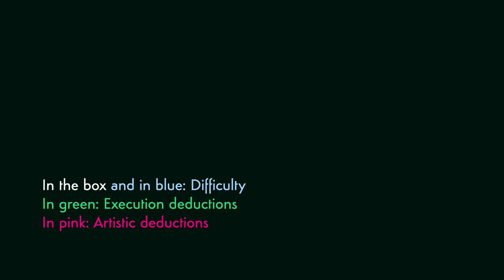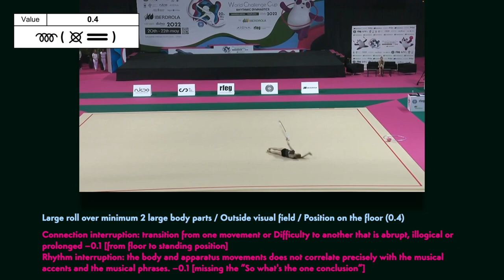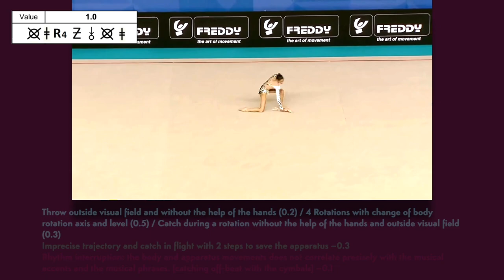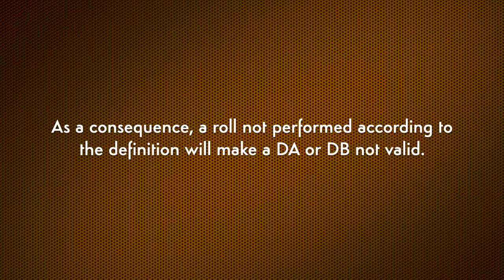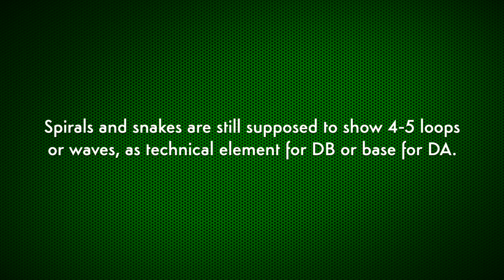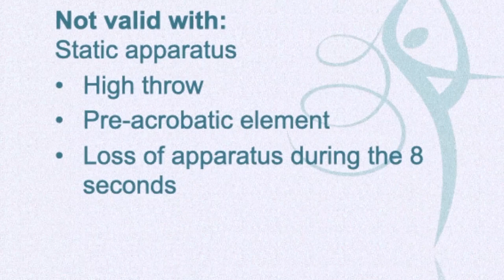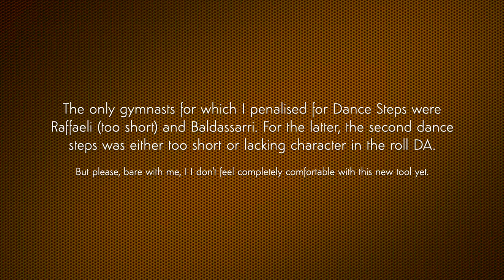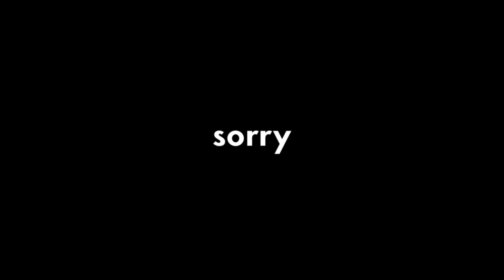4 Routines – review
[OLD VIDEO, BE CAREFUL] The code change now and then with various updates, some elements in this video need to be updated.
The effect of fouetté pivot showed for Baldassarri is not viewed as an effect by World instruction, even if correctly timed with the music: there is correct timing but not a unique moment.

As usual: those reviews are done with videos, and therefore they are not pretending to be the absolute unique truth (at least there is no footage from WC Baku) but just a mere quick review of 4 routines to talk more generally about the 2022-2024 Code, and in particular about the Artistry score.

I chose 4 routines with specific mistakes (because without mistake I can't talk about anything) of the four gymnasts that can be consider part of the leading rhythmic gymnasts.
Enjoy and don't hesitate with questions!

Explanations starts at 6:57, specific talk about Artistry at 13:13

(occasional, one-time)
Block in Russia because of Roxie's Suite (Album Version) by Danny Elfman